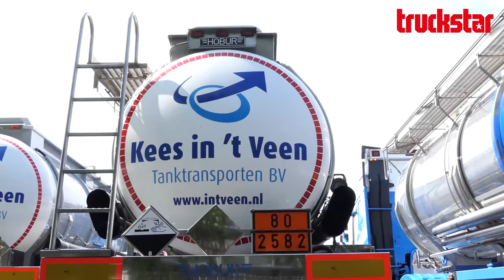Supertruck Special 2022 | Kees In ’t Veen Tanktransporten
De opvallend blauw-met-witte trucks van Kees In ’t Veen Tanktransporten vertellen het verhaal van een bevlogen familie, die samen met haar al even bevlogen medewerkers een indrukwekkend bedrijf heeft opgebouwd.

Meer over In 't Veen lees je in de Supertruck Special 2022, te bestellen